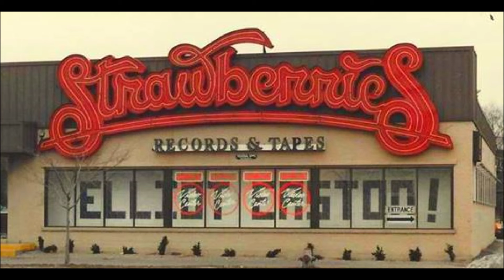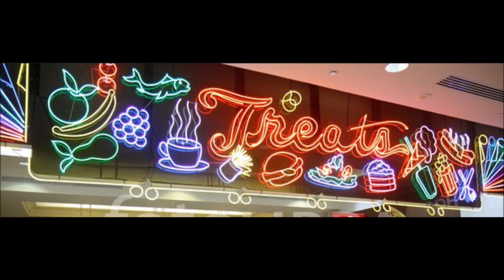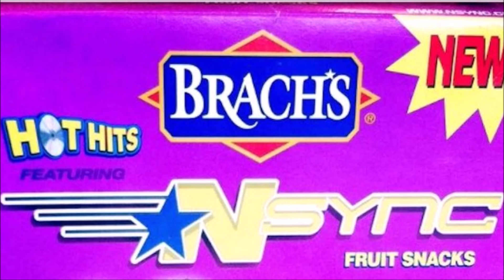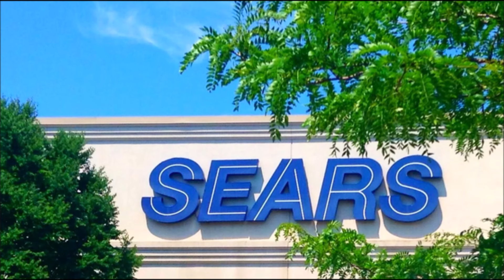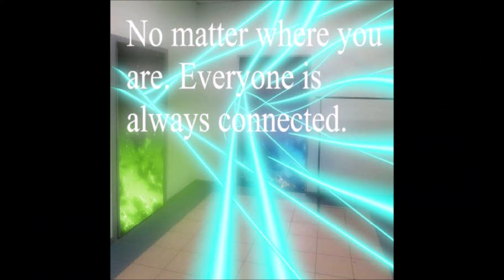Liminal Love Language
Waterfront Dining - Miami Wicked (0:00)
China Crisis - Be Suspicious (3:40)
Infinity Frequencies - Night Office (7:07)
George Clanton - Everything I Want (9:06)